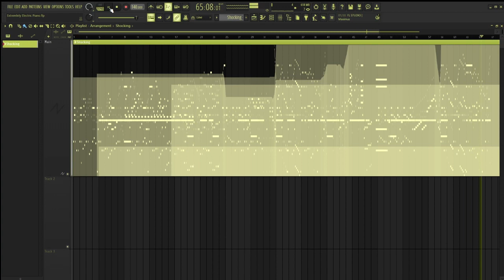Extremely Electric Piano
This is another song that we conjured up while we were bored. Only this time, it didn't suffer the same fate as "the other one". It can only be played by the most skilled piano, bass, and drum trio in the US.